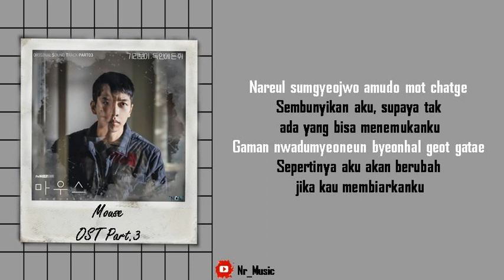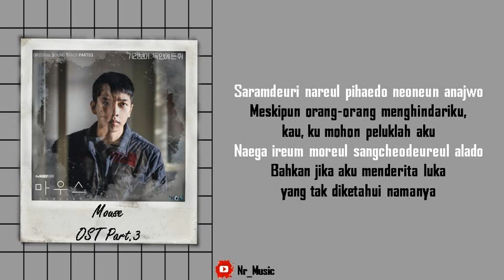[Sub Indo] Giriboy - A Rat In The Trap | Mouse OST Part.3